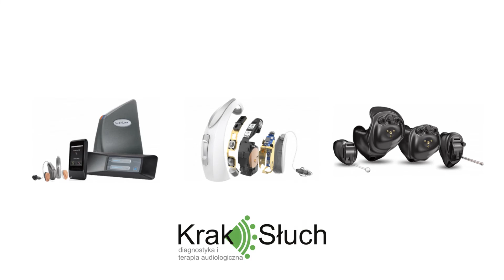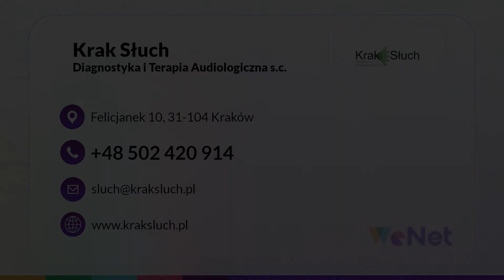Bezpłatne badanie słuchu Krak Słuch Kraków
BezpłatneBadanieSłuchu oferujemy w firmie Krak Słuch. Nasza siedziba znajduje się w Krakowie. Diagnostyką i leczeniem wad słuchu zajmujemy się od 2013 roku.

Prowadzimy sprzedaż aparatów słuchowych z dofinansowaniem PEFRON i NFZ. Oferujemy aparaty zauszne oraz wewnątrzuszne. Umożliwiamy zakupy ratalne. Proponujemy także opiekę lekarza otolaryngologa. Zajmiemy się wykryciem wad słuchu i ich terapią. Leczymy osoby zmagające się z szumami usznymi. W Krak Słuch przeprowadzamy takie badania jak audiometria tonalna, audiometria słowna, maskery szumu oraz tympanometria. Sprzedajemy także ochronniki słuchu, baterie do aparatów słuchowych i akcesoria do ich pielęgnacji.